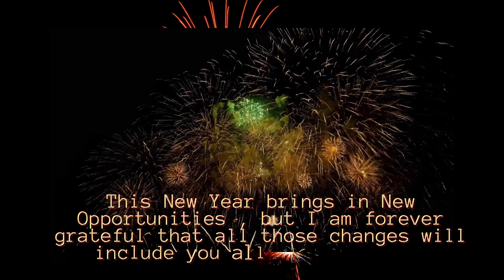Happy New Year 🎊🎉 | Thank you All for Your Love💟 and Support | Tutor Abhi | Be Safe | Wear Masks😷😷😷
Thank you all for your love and support for this Channel...💟💟

                            Be SAFE
                         wear MASKS
         maintain SOCIAL DISTANCING